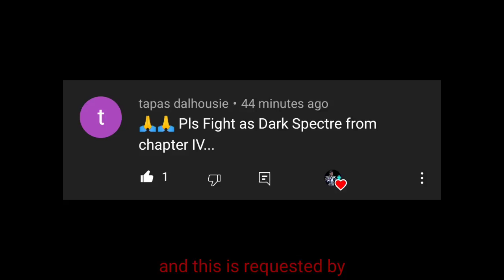Shadow Fight 3 Full Moon Riddles